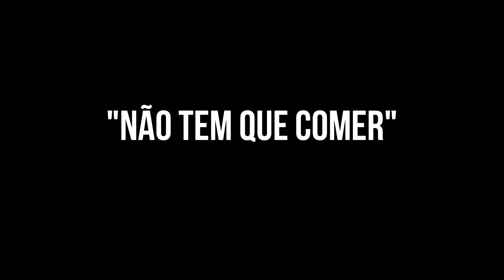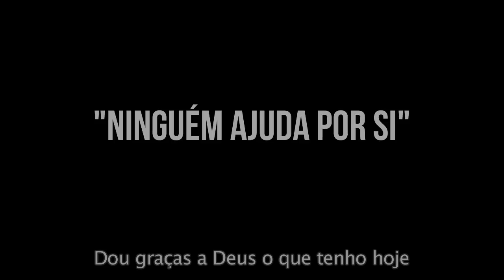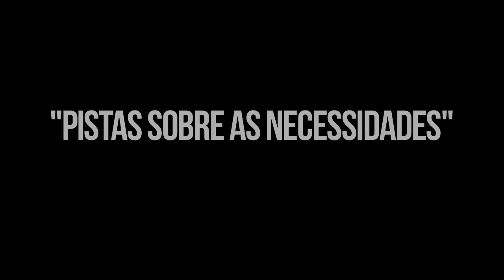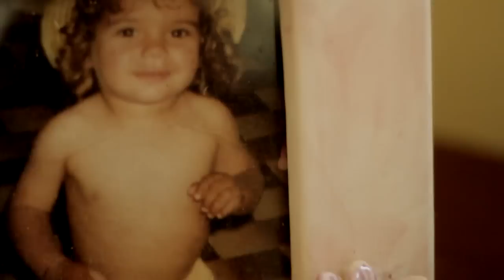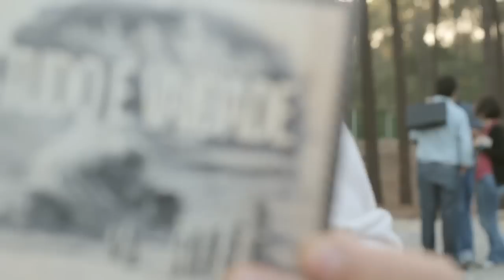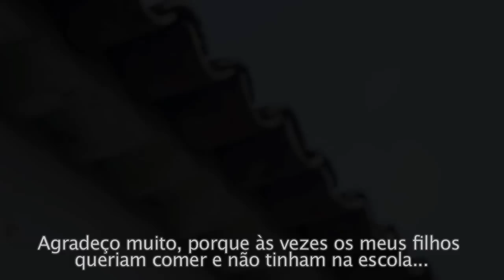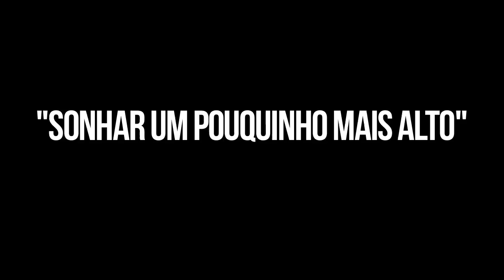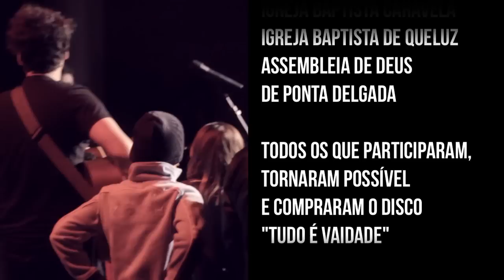Tudo é Vaidade - Documentário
Um casal de professores pais de uma criança colocados na Ilha de São Miguel - Açores, começaram a perceber que alguns dos seus alunos ou tinham problemas de assiduidade ou que quando compareciam estavam debilitados fisicamente ou com vestuário insuficiente para as condições de São Miguel. A realidade que vieram a descobrir ia muito para além do que algumas crianças, um problema de fundo que termina num simples facto: Em Portugal, crianças passam fome.

Esta é a história de um casal que decidiu não cruzar os braços em indiferença, e como essa acção mudou a vida de dezenas de famílias, levou à edição de um disco por parte de Jónatas Pires (Os Pontos Negros) em que todo o lucro reverteu para estas crianças e suas famílias.

Realizado por Ben Monteiro